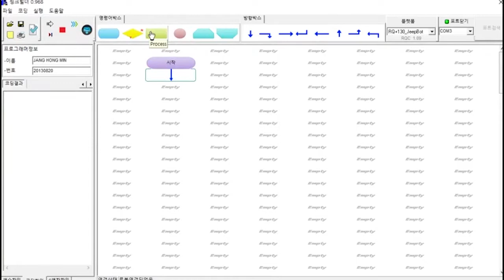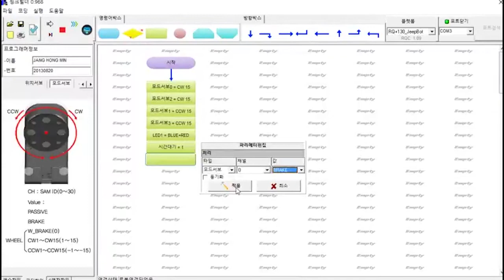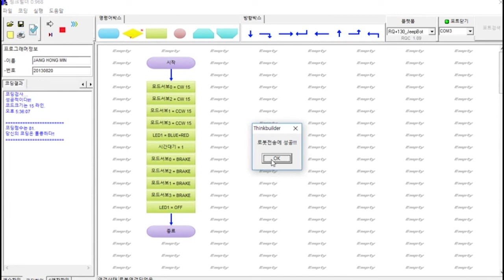[로봇교육] 지프봇(Jeepbot) & 4륜구동 - 로보빌더 RQ130